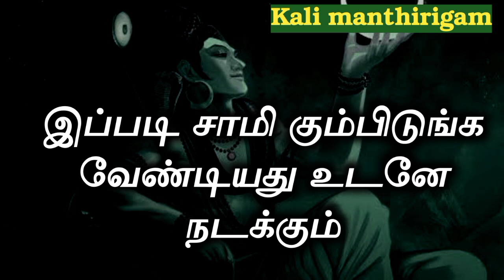இப்படி செய்யுங்க வேண்டியது உடனே நடக்கும்.how to pray quik result.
Kali manthirigam